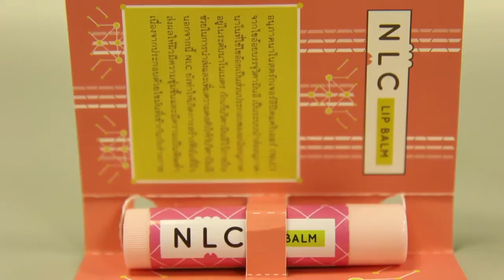พลังวิทย์ คิดเพื่อคนไทย ตอน ไขอ้อยบรรจุวิตามินอี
รายการพลังวิทย์ คิดเพื่อคนไทย โดย สวทช. ครั้งนี้เสนอตอน ไขอ้อยบรรจุวิตามินอี